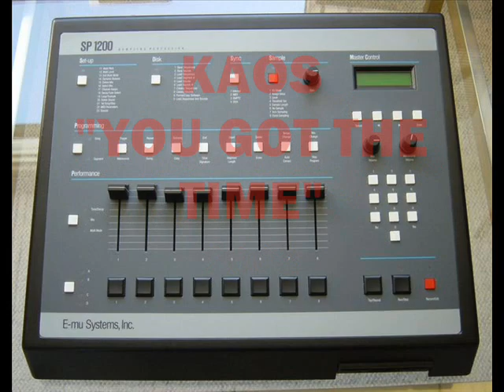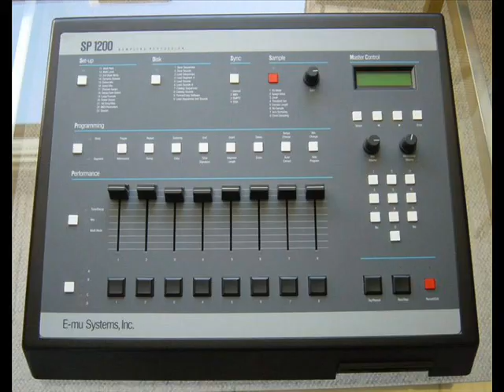YOU GOT THE TIME-KAOS {BAD BOY 1988}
taken from the classic "court's in session" album from 1988
kaos was:
king grand-m.c.
kenny dope-d.j.
d.j. boo-d.j.

produced by todd terry and released on bad boy records (no not diddy's label!)